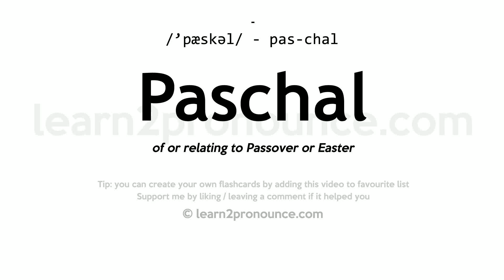Pronunciation of Paschal | Definition of Paschal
Paschal pronunciation | How to pronounce Paschal in English?
/`pæskəl/
Meaning of Paschal | What is Paschal?
of or relating to Passover or Easter
What is Paschal | Paschal meaning and definition?